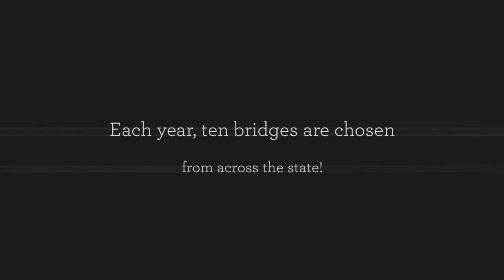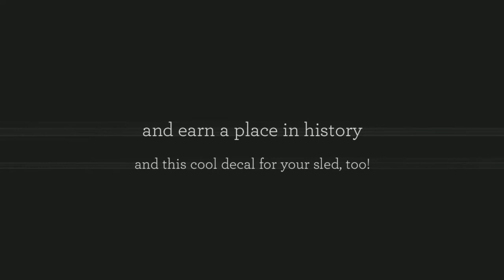2015/6 Covered Bridge Challenge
Do you have what it takes to complete the covered snowmobile bridge challenge.  10 unique locations across the state were chosen... and a 631 mile long route created from Orleans County to Old Forge. Visit one bridge at a time, or ride the route all at once - posting pics of you at each location along the way on our website.  Become a member of the 2015/6 Hall of Fame, and win a cool decal for your sled, too! for more info... and find the route on the interactive map when there!